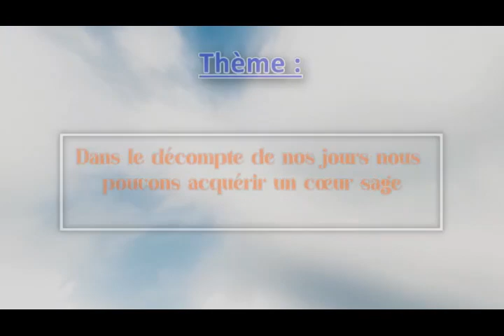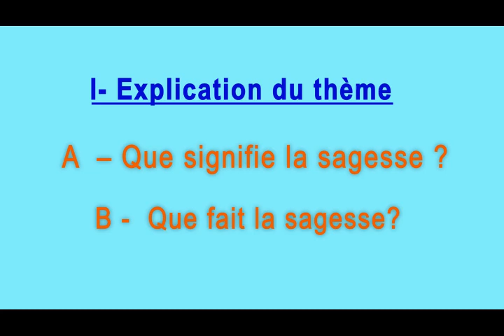Dans le décompte de nos jours, nous pouvons acquérir un coeur sage (3)